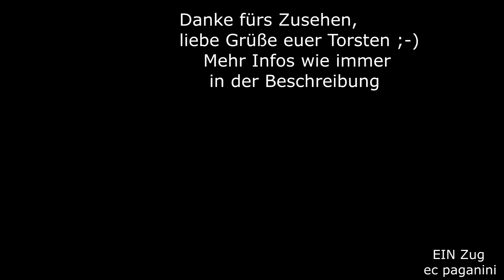Eine Fehlleitung? So siehts aus- Kieszug mit 225 015 fährt zum Lindauer Inselbahnhof!?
Das sieht tatsächlich nach einer Fehlleitung aus, was will denn ein Güterzug im Lindauer Inselbahnhof? Doch es war durchaus beabsichtigt, denn die Verbindungskurve Aeschach - Reutin war wegen Bauarbeiten gesperrt worden. Somit konnte der Kieszug, der aus Richtung Kißlegg gekommen war, nur im Inselbahnhof die Fahrtrichtung wechseln mit Ziel Friedrichshafen.
Es handelt sich um den Roßberger Kieszug, der wegen Bauarbeiten auch an der Südbahnstrecke umgeleitet werden musste. Üblicherweise wird der direkte Weg via Aulendorf nach Friedrichshafen genommen.
Die Entladestelle, die sich bei Kressbronn befindet, wird nachts bedient.
Es handelt sich um eine beidseitig angebundene Ausweichanschlussstelle, die aber sehr kurz ausgefallen ist. Daher wird mit nächtlicher Bedienung der sonstige Verkehr nicht beeinträchtigt.
In grauem Grau präsentiert sich der Bodenseedamm am 18.November 2010.
225 015 war für den Kieszug eingeteilt, sie wird am Inselbahnhof Kopf machen und dann nach Friedrichshafen weiter fahren.
18112010